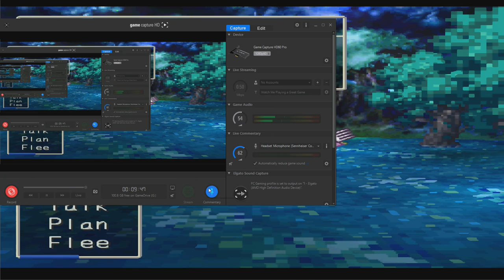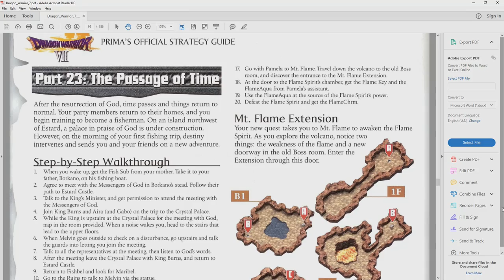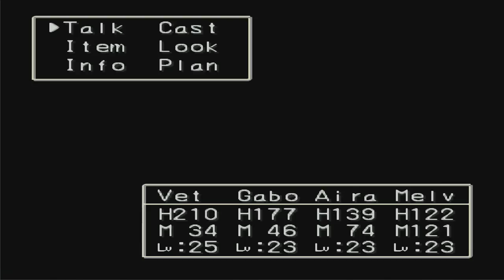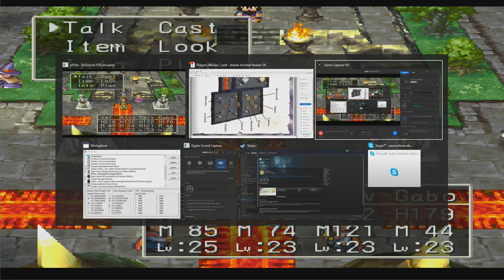Dragon Quest VII (PS1) #113 Still Not Loomin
Still not Loomin.